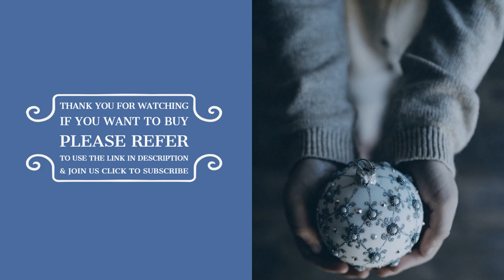Enchantmints Unicorn Music Jewelry Box_ Christmas Gift Suggestion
If you want to buy in Amazon United States please refer to use the

If you want to buy in Amazon United Kingdom please refer to use the

If you want to buy in Amazon Deutschland please refer to use the

*Large bottom drawer and two tiny side drawers hold jewelry and other treasures.
*Music box plays "The Unicorn" with a twirling unicorn figurine.
*Box is 6"L x 4"W x 6"H.
*Excellent for tiny treasures.
*Part of the Enchantments Fantasy Collection.
*Plays "The Unicorn"
*Includes Mirror
*velvet Flocked Paper Lining
*includes 4 drawers
*includes Unicorn

Product description
Style:Unicorn
Product Description
Decorated with delightful artwork of unicorns in a fantastical forest, this musical treasure box is perfect for the unicorn lover! Box has a hinged top with interior mirror, inside compartment, twirling unicorn figurine, and a lovely velvet-flocked paper lining. Earrings, bracelets, charms and sachets are all safe and comfortable inside any of the four drawers: one on the front, one on the back, and two on the sides. Wind it up to hear it play “The Unicorn” and watch the unicorn figure pirouette.